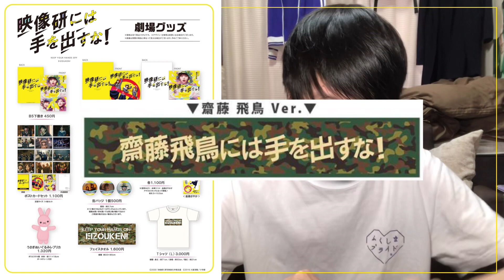【乃木坂46】いよいよ明日公開！映像研には手を出すな！劇場グッズ紹介！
楽しみ！！！！！！